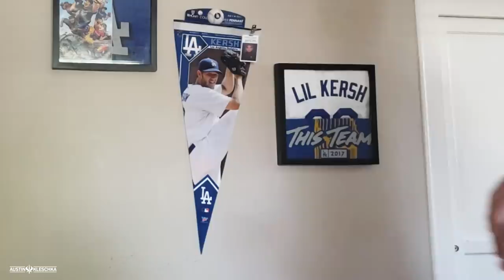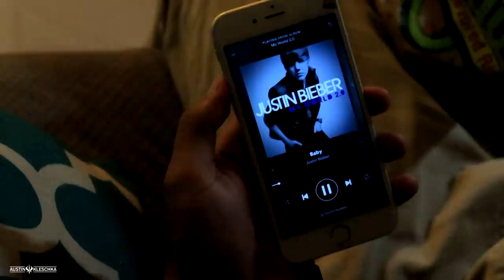THE SOFTBALL CREW IN REAL LIFE! (VLOG 200!!!) | Kleschka Vlogs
Welcome Kleschka Crew! The 200th vlog is finally here! I decided to visit the softball crew and show all of you what their lives are like outside of softball! Enjoy!